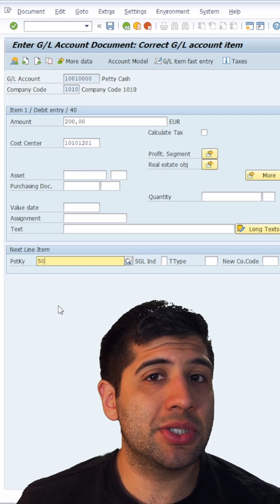Master SAP F-02: The First Transaction Every SAP FI User Must Learn!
New to SAP Financial Accounting (FI)? The first transaction every SAP FI user should learn is F-02 (GL Account Posting)! In this tutorial, I’ll show you how to post financial entries in SAP, ensuring accurate and efficient general ledger accounting.

In this video, you’ll learn:
✔️ What F-02 does and why it’s important
✔️ Step-by-step GL account posting in SAP
✔️ Best practices for financial data accuracy
✔️ How mastering F-02 helps build a strong SAP FI foundation

This is the first step to becoming an SAP Finance expert!